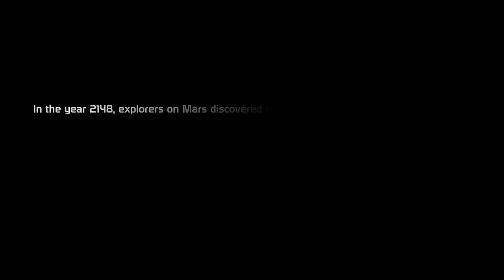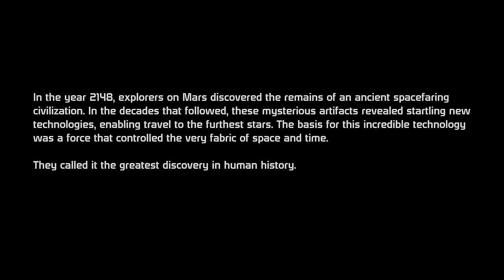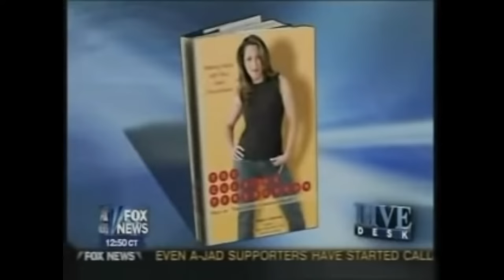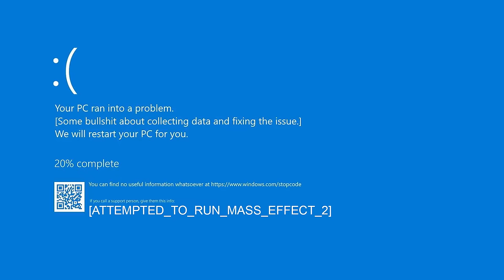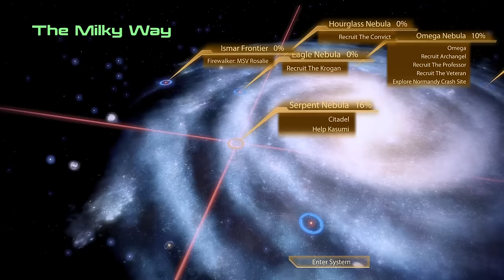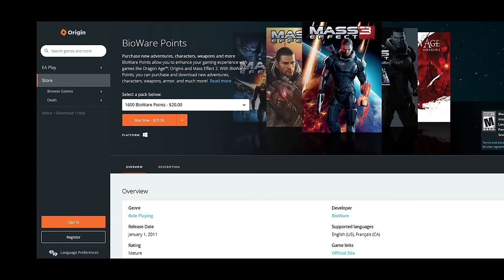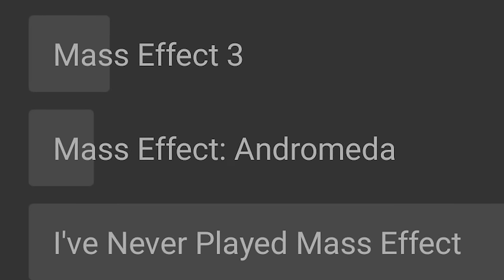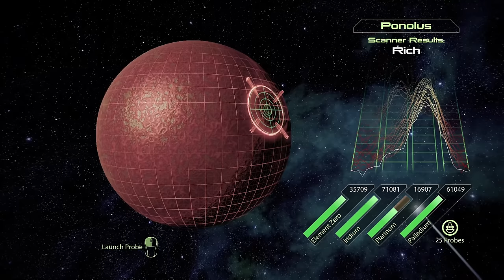The ENTIRE Mass Effect Trilogy Terribly Summarized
Mass Effect is a long and storied series of exactly three games and no more. BioWare released Mass Effect: Legendary Edition recently, so I decided that I should play through Mass Effect 1, Mass Effect 2, and Mass Effect 3 and summarize my play-through.

0:00 Prologue
2:36 Mass Effect
15:17 Mass Effect 2
30:31 Mass Effect 3
48:03 Epilogue